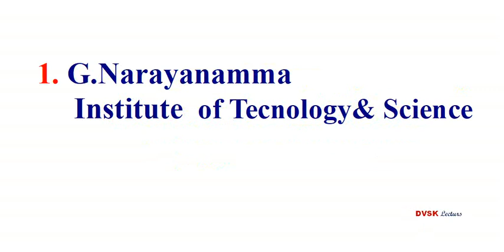Top 5 Engineering Colleges for women in Hyderabad/TS EAMCET